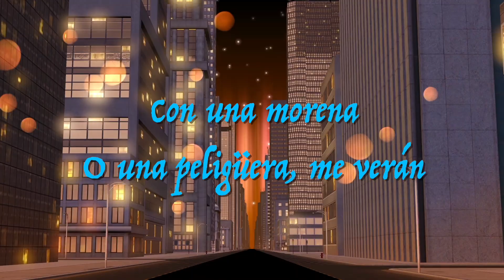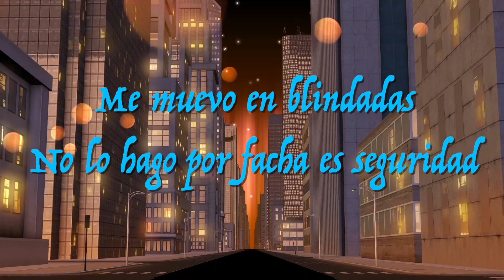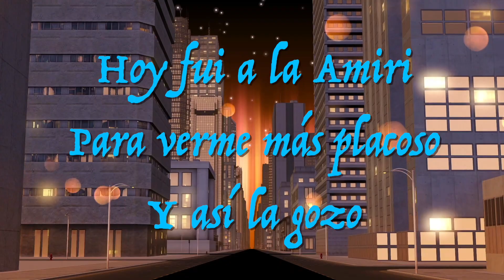La Sentencia- Así La Gozo (Lyric Video)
La Sentencia presenta el lyric video de "Así La Gozo" su lanzamiento más reciente bajo el sello de Azteca Records LLC. ¡Disfrútalo!

LA SENTENCIA/ ASÍ LA GOZO

Me gusta la peda
Morras en la camioneta siempre van
Huele a sabor fresa
Piden más y hasta para llevar
Con una morena
O una peligüera, me verán

Traemos el iPhone siempre en modo silencioso
No quiero pedos ya saben cómo está el rollo
Hoy fui a la Amiri
Para verme más placoso
Y así la gozo

Un rato en Las Vegas
Gastando una feria en el Blackjack
Me muevo en blindadas
No lo hago por facha es seguridad

Hoy fui a la Amari